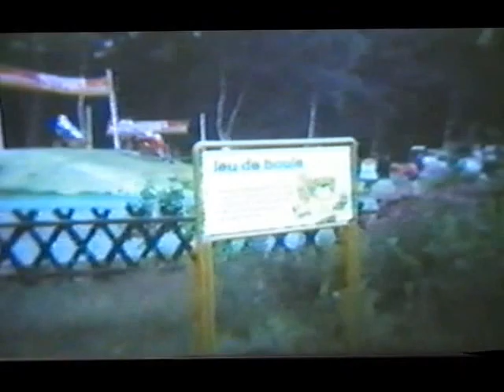Beekse Bergen 1982